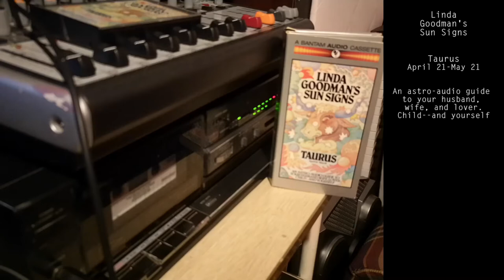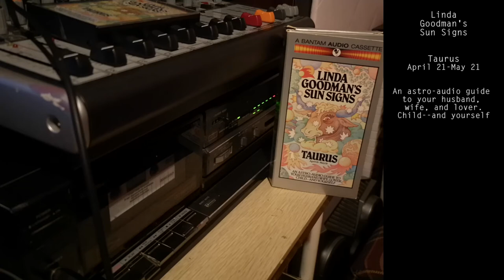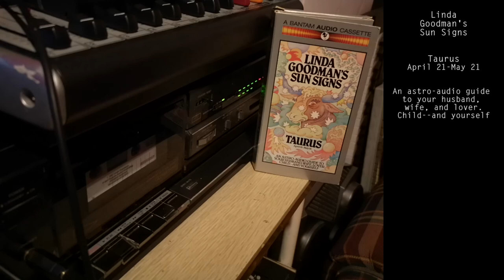Linda Goodman's Sun Signs: Taurus | TRASH Archive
Taurus

The Bull

Your sign is the single most powerful astrological influence on your life. It can help determine the way you look, how you think and act and give a total picture of the inner you. Now you can really get to know the most important people in your life -- or just better understand yourself. Based on the bestselling book "Linda Goodman's Sun Signs", this audio cassette offers a complete astrological profile of your unique Taurean character. What do you or you husband, wife, lover, boss, employee, or child -- have in common with famous Taureans Sigmund Freud, Barbra Streisand, Jack Nicholson, William Shakespeare, Shirley MacLaine and Stevie Wonder? In just forty minutes, you'll discover exactly what makes that strong silent, steady Taurean personality tick. You'll learn how to recognize and understand the hidden strengths, secret dreams and true character of all the Taureans in your life!